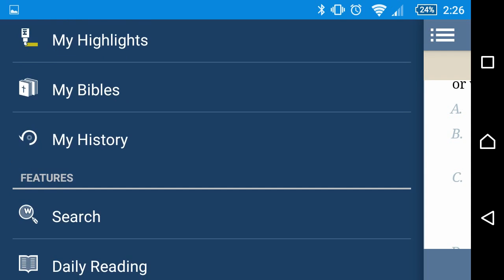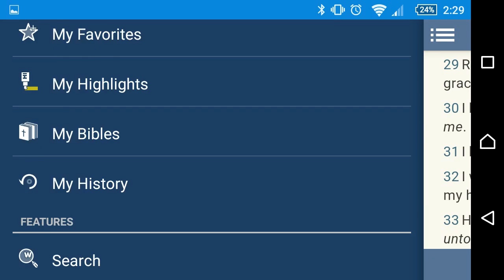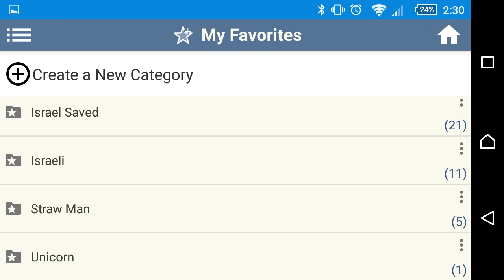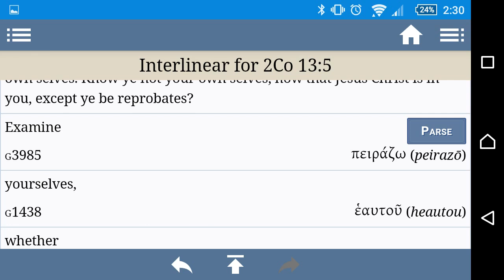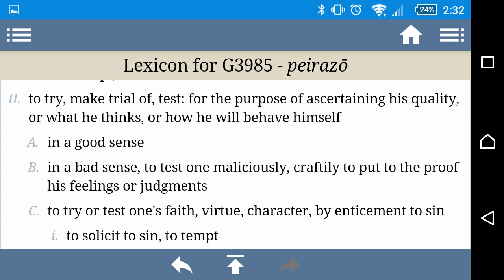[Re-Up] Stop Lying To Yourself; EMBRACE REALITY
Highly edifying lesson from GMSFEARTHEMOSTHIGH7